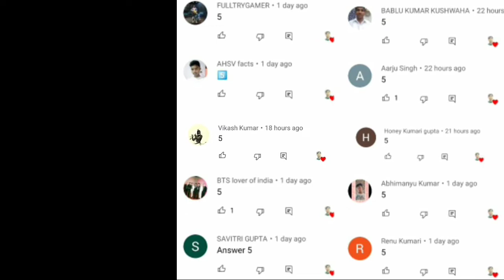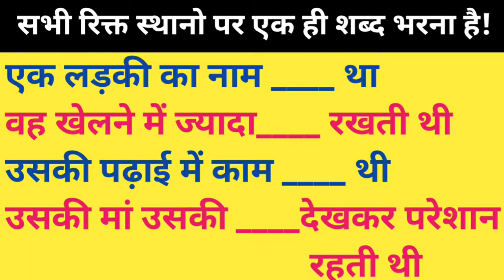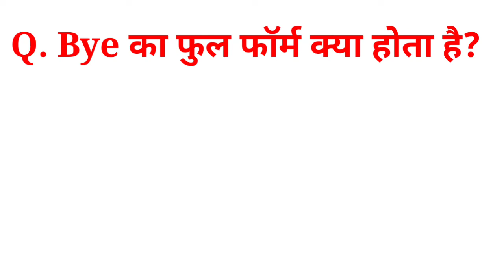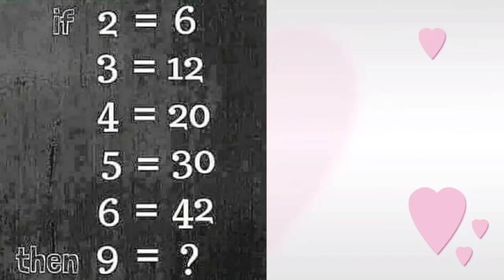पहेलियाँ//PART_ 26/ Top 10 सवाल जवाब/gk Quiz/Interview Question/UPSC/BPSC/IPS/RAS/paheliya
👉PART_ 26
😇Sawal jawab
 😇gk Quiz
 😱gk kamlesh gupta jms
👉Comments
Ias interview Question
Sawal jawab
Gk interesting
paheli
Amazing sawal
Gk king
gk fact
fact
most brilliant gk questions
gK
gk question
gk tricks
gk today
gk question
general knowledge
current affairs
  रोजाना  ऐसी ही रोचक जानकारियों केलिए
 YouTube channel   kamlesh Gupta jms
gk question answer in hindi 2021 pdf download
gk question bihar
gk question bharat ka
gk question bank pdf download
gk question bharat ke bare mein
b.ed gk question
rbi grade b gk questions
b.ed ke gk question
rbi grade b gk questions 2021
ctet gk question
railway group c gk question
s s c gk question
gk questions download pdf
gk questions daily
gk questions daily current affairs
group d gk question in hindi
group d gk question pdf
group d gk question answers
rrb group d gk questions pdf
railway group d gk question and answer in english
rrb group d gk questions
gk question english and hindi
gk questions entrance exam
gk question english with answer
gk questions english 2021
gk questions geography
gk questions general knowledge
gk questions geography in hindi
gk questions hindi me
gk questions hindi 2021
gk questions history in hindi
gk questions in hindi pdf
gk questions jharkhand
r j gk question
gk questions kids
gk question kon kya hai
gk question ka answer
gk questions knowledge
gk questions kbc
gk questions lucent
gk questions latest current affairs
gk questions link
gk questions mcq
gk questions mcq in hindi
gk questions mcq for class 6
gk questions maths
gk questions multiple choice
gk questions mcq in english
gk questions nda
gk questions nursing
gk question and answer
gk question n answer in hindi
gk question of class 6
gk question of class 8
gk question of class 4
gk question of class 7
gk question of class 1
gk question of class 2
gk question of class 3
gk question of bihar
gk question paper
gk questions quotes
gk questions related to politics
gk questions related to india
gk questions related to bihar
gk questions related to science
gk questions railway
gk questions related to olympics
gk questions related to sports
gk questions science
gk question sawal
gk questions science in hindi
gk questions set in hindi
gk questions ssc
gk questions ssc gd
gk questions set
s.st gk question
s.i exam gk questions and answers
i p s gk question
s.s.t gk question in hindi
gk questions test for class 8
s.s.t gk question
gk questions upsc
gk question uttar
gk questions upsc in hindi
gk question up to class 10
gk question up
up gk questions
up gk questions in english
up gk question pdf download
up gk questions pdf in hindi
u p police gk question
gk questions video
gk questions very hard
gk questions very easy
gk questions very important
gk questions video download
gk questions video in english
gk question with answer
gk questions youtube
gk questions youtube video
gk question yaad karne ki trick
airforce y group gk question in hindi
airforce y group gk question
gk questions 10
gk questions 10th
gk questions 1 to 5 class
gk questions 10 class
gk questions 10th class in hindi
gk questions 12 class
gk question 8th class hindi mai
gk question 8th class ke
gk question class 9 in hindi
class 9 science gk questions
class 9 science gk questions in hindi